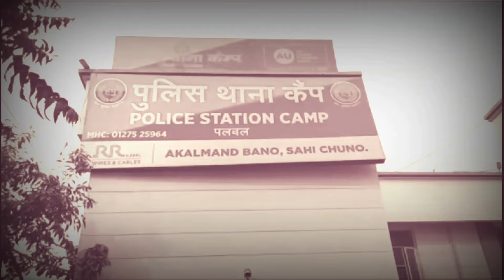कलयुग का कहर,14 साल की नाबालिग हुई दो महीने की गर्भवती,जबरन किडनैप करके बनाया हवश का शिकार..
पलवल कैंप थाना क्षेत्र में अपने परिवार के साथ किराए पर रहने 14 वर्षीय किशोरी को डरा धमका कर उसका अपहरण करके उसे  उसके साथ जबरन दुष्कर्म करने व उसे गर्भवती करने के बाद उससे भीख मंगवाने का मामला कैम्प थाना पुलिस ने दर्ज कर आरोपी को गिरफ्तार कर लिया है..अगर पीड़िता किसोरी की माने तो उसको वही किराए पर रहने वाले एक व्यक्ति ने उसे अपने साथ चलने के लिए कहा लेकिन जब उससे मना किया तो आरोपी ने उसके परिवार को जान से मारने की धमकी दी..ओर जिस समय पीड़िता दुकान पर समान लेने के लिए गई थी उस समय आरोपी पीड़िता किशोर को जबरन अपने साथ ले गया ..ओर कुशलीपुर गांव में किराए के मकान में बंधक बना कर रखने लगा और जबरन दुष्कर्म करने लगा जिससे पीड़िता गर्भवती हो गई..